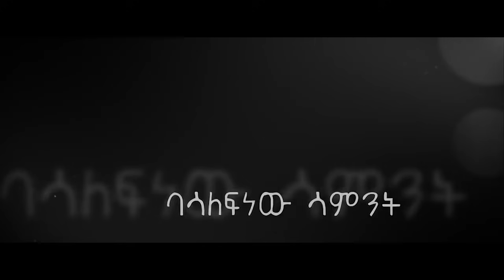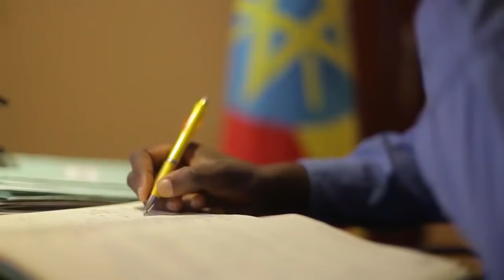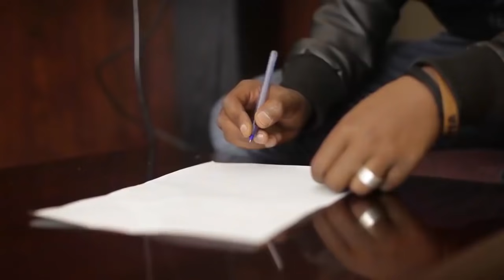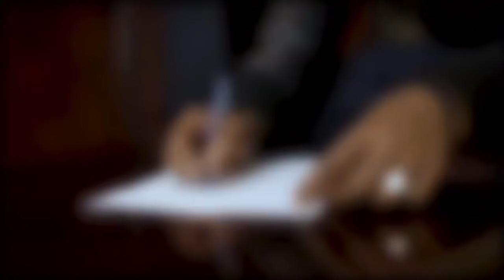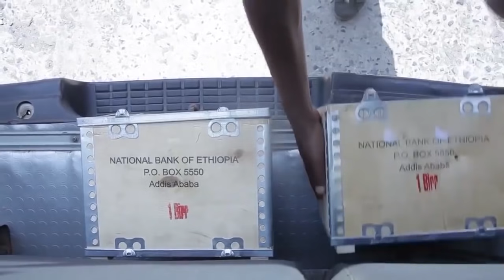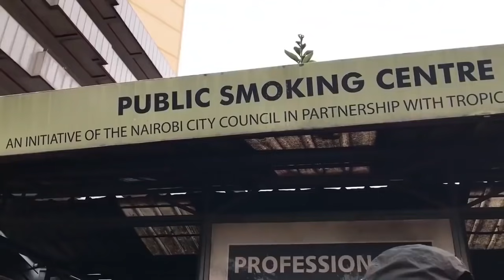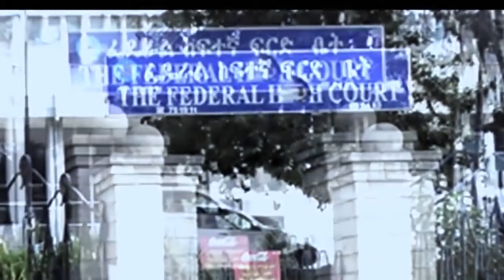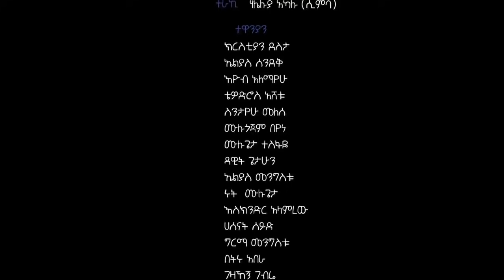ብሔራዊ ባንክ ተዘረፈ